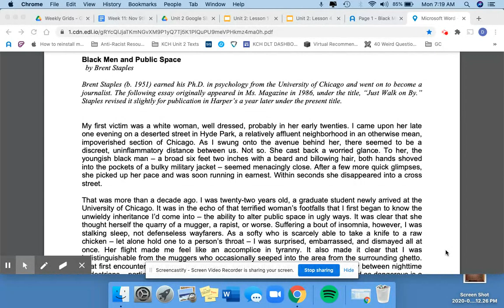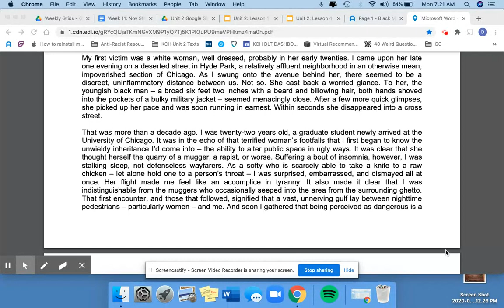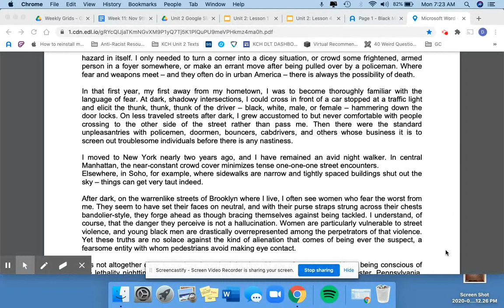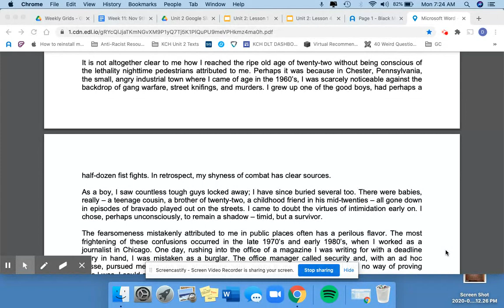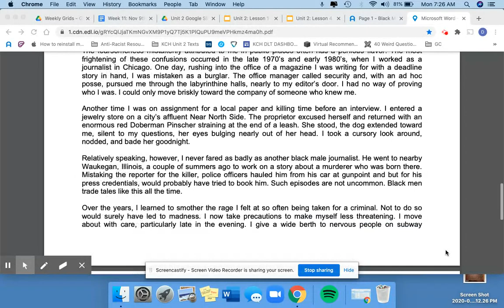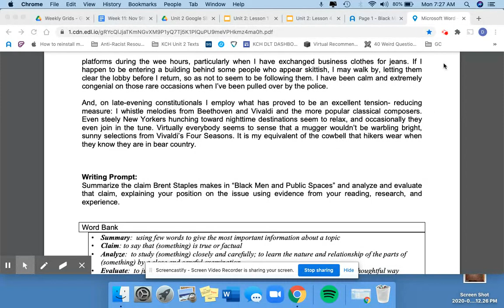Black Men and Public Spaces